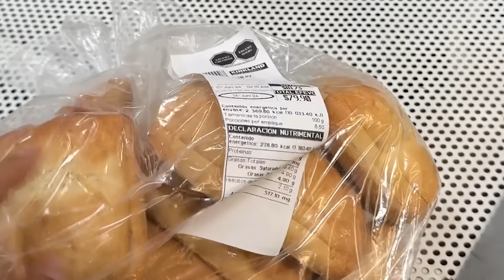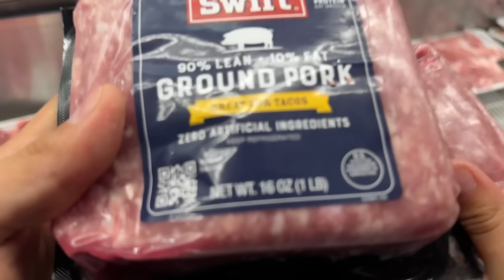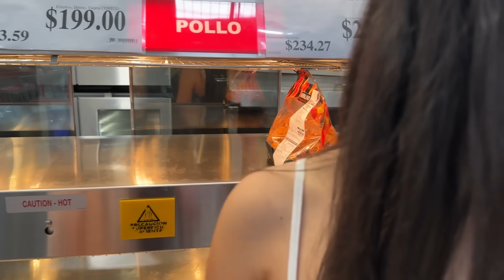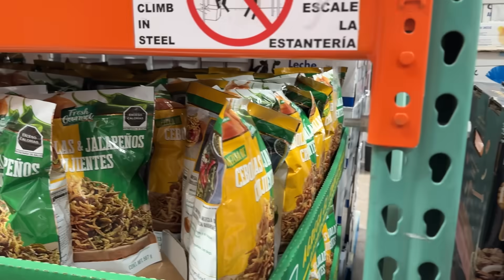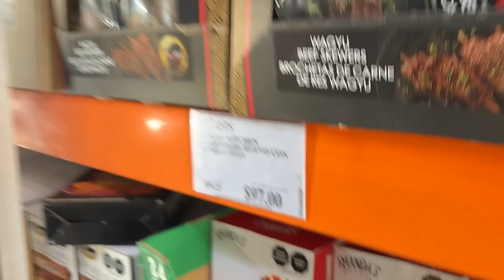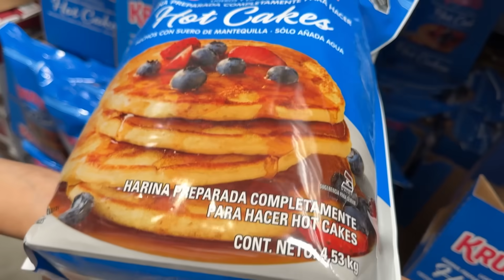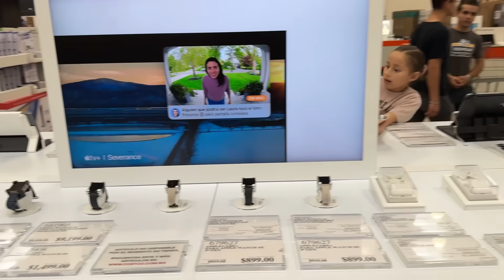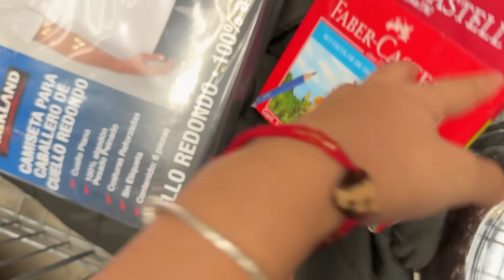COMPRANDO LO MÁS BARATO DE COSTCO 😱